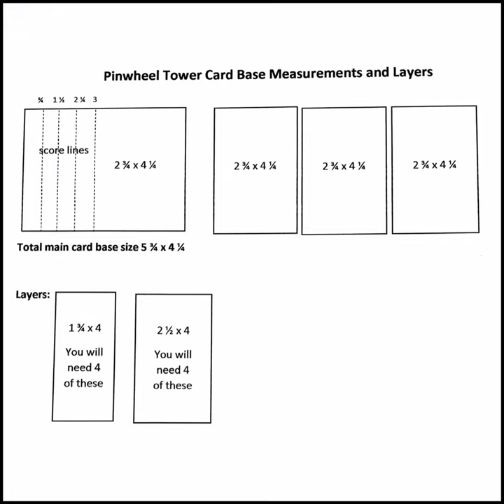Pinwheel Tower Card - fun fold card!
Learn how to make this fun fold card!

Detailed instructions on how to make a Pinwheel Tower Card using items from the Crafter's Companion Natures Garden Autumn Blessings Collection